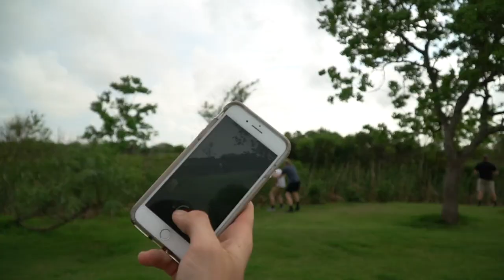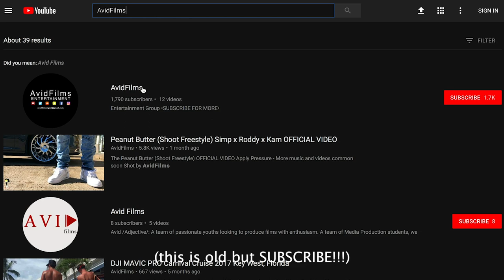I played PORN while he was golfing!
Time stamp for when we played the porn sounds is 8:55.

I KNOW THE AUDIO IS TRASH lmaooo but went golfing with the bros and this is how it went.

More house videos coming this summer btw!